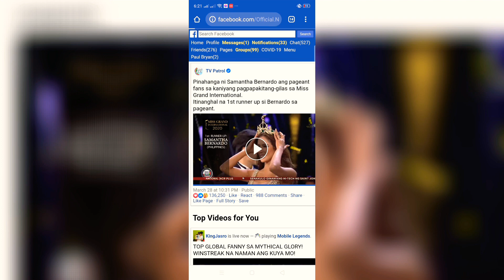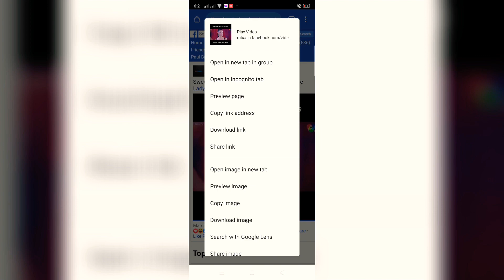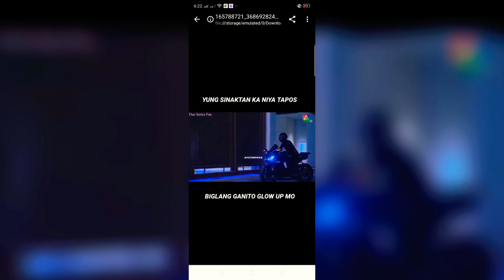Paano mag Download ng video sa Facebook? | STEP BY STEP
For Today's Video ay ituturo ko sa inyo ang Basic step kung paano natin mado-download ang Video na galing sa Facebook at masave sa Gallery ! ☺️

If you have further questions or suggestion.